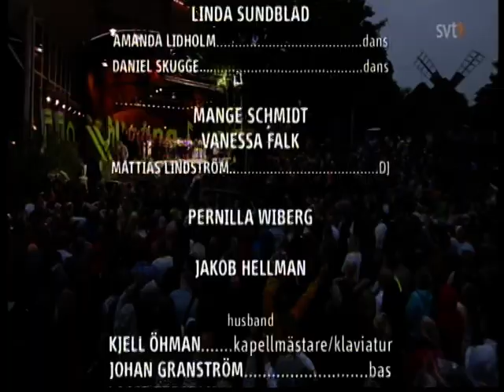The Baseballs with other artists @ Allsång på Skansen 2010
3 august 2010
Sam was missing.